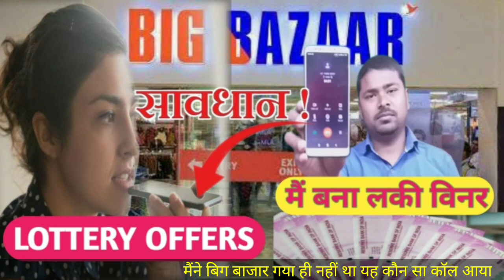बिग बाजार वाली छोरी से सावधान ||big bazar ki ladki ||fraud alert|| ak morning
Hello , friends

Apke apne YouTube channel A_K MORNING me sawagat hai,✓

Kaise ho aap sab, asha karta hoon aap sab thik honge,✓

Asha karta hoon Ye video aapke liye useful raha hoga,
Mai Aaplog ke kehne par video banata hoon aapko video pasand aai hogi to video ko like kar ke shere karna na bhule,

Hume comments me aap bata sakte ho ki Aapko kaisa video chahiye me kosis karuga aapka problem jald se jald dur karne ka,

Mere hote hue mere dosto ko koi paresaani aaye usse pehle me har ek nai video uploaded karta rehta hoon

1. ak morning
2. ak morning multi product
3. muti product
4.big bazaar
5. Big fraud company
6. Big update